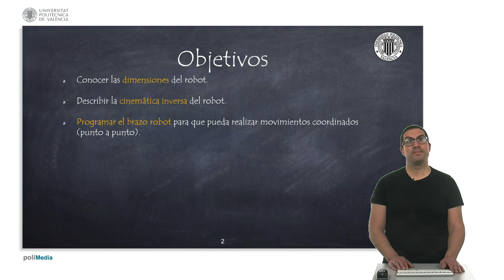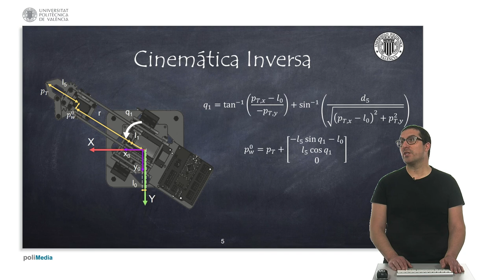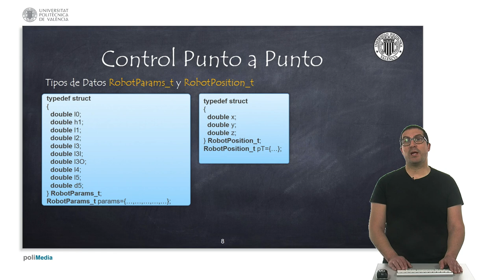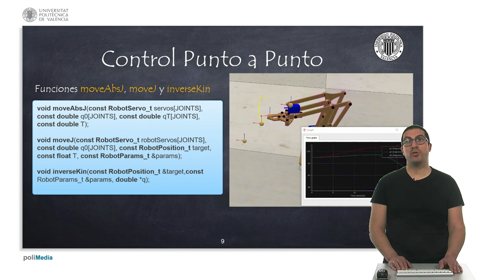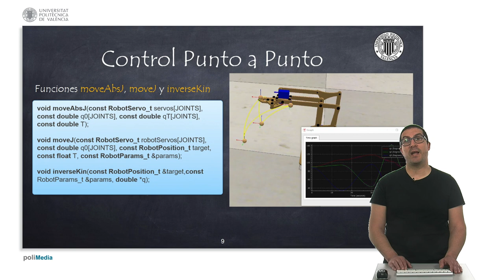Robot meArm: Control Punto a Punto | Sistemas Robotizados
Este vídeo describe el control por ejes del robot meArm, así como la generación de trayectorias polinomiales para un control articular suave. Si quieres contribuir a la creación de video tutoriales como este: